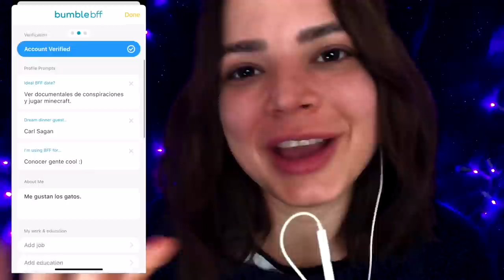🎧😴ASMR leyendo sus comentarios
Quise probar este método con los audífonos, díganme qué tal les parece, en lo que arreglo el problema con mi micro profesional, los TQM!!